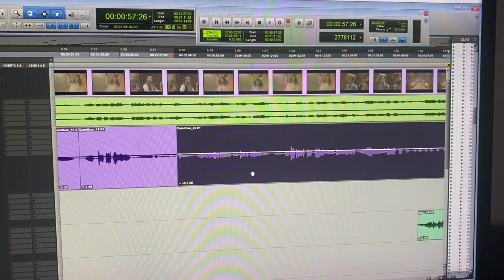Light Upali Dubbing vlog | ලයිට් උපාලි කැව්වේ මෙහෙම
මංගල සමරවීර ලයිට් උපාලි  කැව්වේ මෙහෙම
Camera  - Thushara Buddika
Edit        -  Dinelka Muthuarachchi